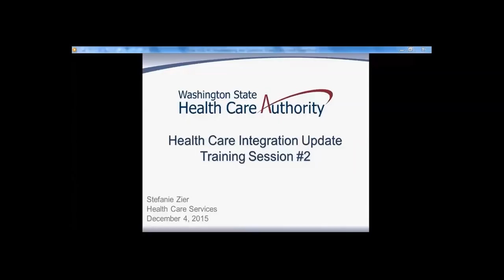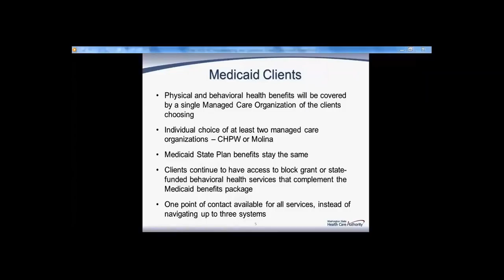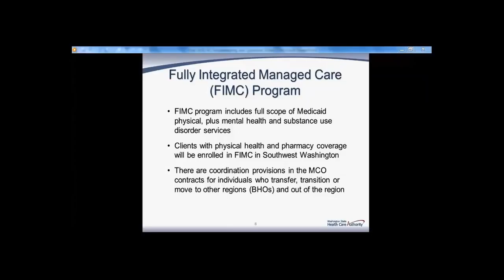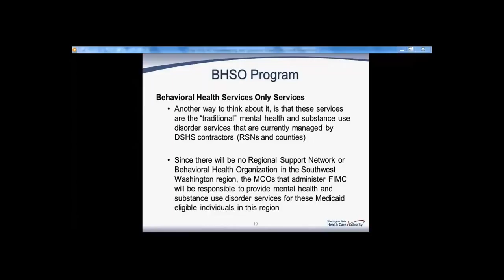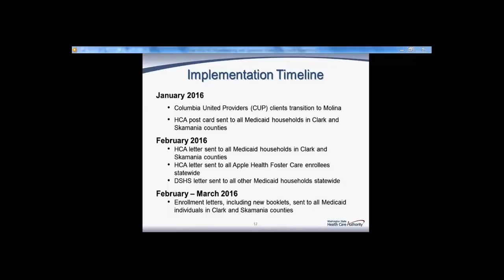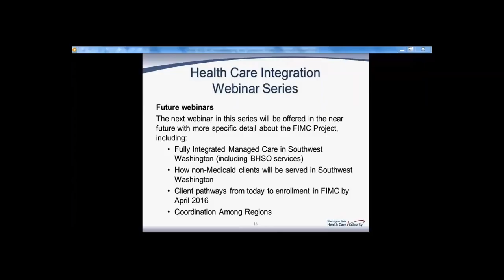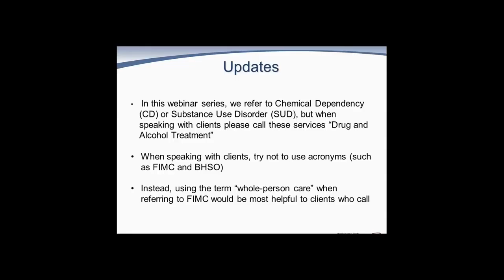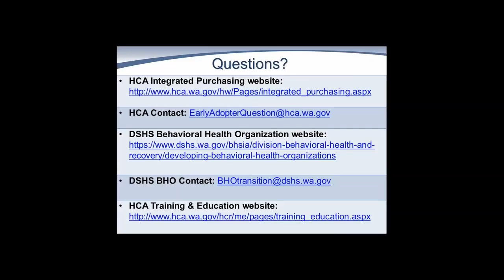Health Care Integration Update Training Session #2 with Q & A Session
Health Care Authority (HCA), in partnership with the Department of Social and Health Services (DSHS), presents the Health Care Integration Update - Training Session #2 and live Question and Answer session via webinar for volunteer HCA Community Partners, HBE In-person Assisters/Brokers and state agency staff to learn about changes coming to Health Care Integration in April 2016. This webinar will share changes to Apple Health Managed Care, including Fully Integrated Managed Care, Behavioral Health Services Only and enrollment updates.

Any redistribution or reproduction of part or all of the contents of this video in any form is prohibited without express written permission.